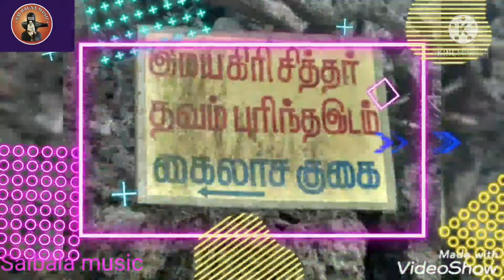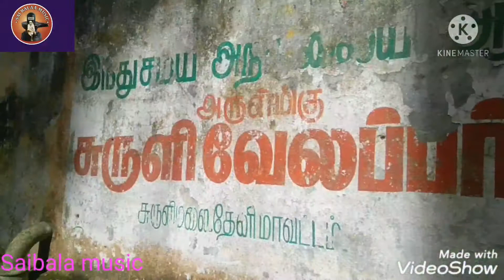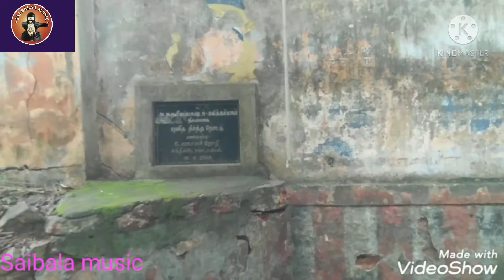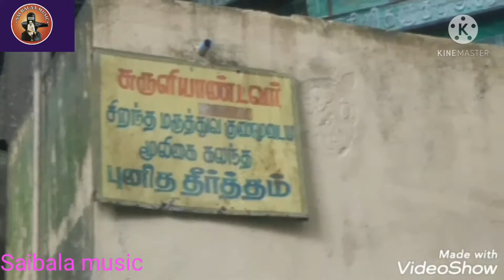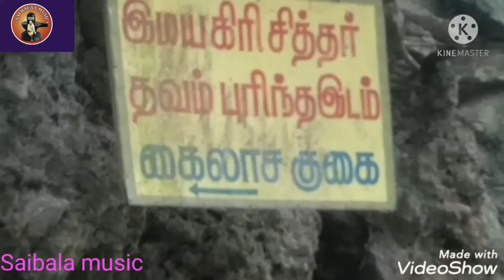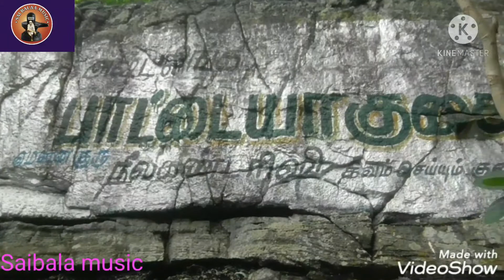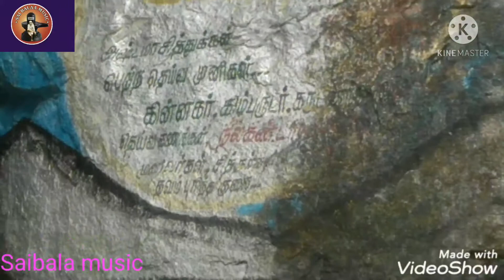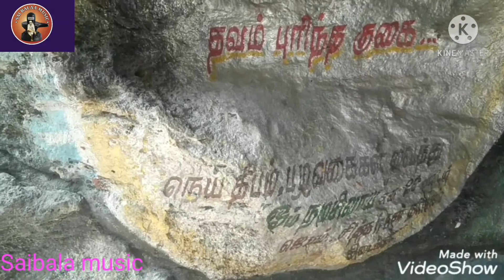ஆலய தரிசனம் /சுருளி வேலப்பர் திருக்கோவில் கம்பம்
மதுரையில் இருந்து தேனி வழியாக சுமார் 70 கிலோ மீட்டர் தொலைவில் கம்பம் பள்ளத்தாக்குப் பகுதில் அமைந்துள்ளது சுருளி மலை.

ஆண்டு முழுதுமே நீர் வற்றாமல் கொட்டிக் கொண்டிருக்கும் சுருளி அருவி தென்னிந்தியா அளவில் மிகவும் பிரசிதிபெற்றது. இவ்வளவு நீர் எங்கிருந்து உற்பத்தியாகிறது என்பது இன்று வரை யாரும் கண்டறியாத மர்மம் தான். கொட்டும் அருவியின் ஒரு சில மீட்டர் தொலைவில் அமைந்துள்ளது கைலாச நாதர் குகை உள்ளது. சித்தர்களும், தவமுனிவர்களும் ரிஷிகளும் சதுரகிரி மலையில் இறைவனை நோக்கி தவம் புரிய அதனைக் கண்டு மனம் மகிழ்ந்த சிவபெருமான் தவம் செய்த சித்தர்களுக்கும், ரிசிகளுக்கும் தேவ லோக வாழ்வைக் கொடுத்தருளிய இடம் இது தான்.

சுருளி மலையைச் சுற்றி சுமார் 225 குகைகள் உள்ளதாக கூறப்படுகிறது. இவற்றில் ரிஷிகள், தேவர்கள், சித்த புருஷர்கள் ஆகியோர் தவமிருந்துள்ளனர். இவற்றில் விபூதி குகை, சர்ப்ப குகை, கிருஷ்ணன் குகை, கன்னிமார் குகை என முக்கியமான குகைகள் பொதுமக்களின் பார்வையில் தென்படக்கூடியது. பிற குகைகள் அடர் வனத்திற்கு உள்ளே, யாரும் காணாத படி அமைந்துள்ளது.

சுருளி அருவியில் அமைந்துள்ள பிரசிதிபெற்ற தலங்களில் ஒன்று சுருளி வேலப்பர் கோவில். தேனி மாவட்டம், கம்பம் சுருளி மலையில் ஒரு குகையின் மீது அமைந்துள்ள முருகபெருமான் திருக்கோவில் இது.

இதன் அருகில் சுரபி நதி ஓடுகின்றது. இங்குள்ள அதிசயம் என்னவென்றால், இங்குள்ள விபூதிக்குகையில், மணல் ஈரம் பட்டு காய்ந்த பின்பு விபூதியாக மாறுகிறது. இந்த இடத்தில் உள்ள ஒரு மரத்தின் மீது தொடர்ந்து நீர் கொட்டி அது காய்ந்த பின்பு பாறையாக மாறியது. மேலும் இந்த நீர் பட்ட இலை, தழைகள் தொடர்ந்து 40 நாட்கள் நீரில் நனைந்த பின்னர்,பாறையாக மாறுகிறது. எவ்வளவு நாட்களும் நீர் இங்குள்ள பாறைகள் மீது விழுந்து கொண்டிருந்தாலும் பாசம் பிடிக்காது, வழுக்கும் தன்மை இல்லாமலும் இருப்பது அதிசயம் ஆகும். இங்குள்ள நீர் வீழ்ச்சி இசையோடு இணைந்து சுருதி கொடுத்ததால், சுருதி தீர்த்தம் அழைக்கப்பட்டு, பின்னர் மருவி, சுருளி தீர்த்தம் ஆனது. இங்குள்ள முருகபெருமானும் பழனி மலையில் இருப்பது போன்று ஆண்டிக்கோலத்தில் காட்சி அளிப்பதால் இத்தல எம்பெருமான் சுருளியாண்டி என்று அழைக்கப்படுகிறார்.

மஹாவிஷ்ணுவின் மகளான வள்ளியை மலைஅரசனான நம்பிராஜன் வளர்த்து, முருகபெருமானுக்கு மணம் முடித்து வைத்தார். திருமணத்திற்கு பின்னர், முருகனுக்கு தனக்கு சொந்தமான இந்த மலைப்பகுதியை திருமண சீராக அளித்தார். எனவே இந்த தலத்திற்கு வந்து அருளினார்.

ஒருசமயம், சனி பகவான், தனது நியமனப்படி,தேவர்களை ஆட்கொள்ளவேண்டி வந்தது. தேவர்கள் அனைவரும் முருகனை சரணடைந்து, வழிபட, சனியின் பிடி அகன்றது. சிவபெருமானிடம் இலங்கையை ஆண்ட ராவணேஸ்வரன் தனது தவ வலிமையினால் அண்ட சராசரங்களையும் ஆளும் வரம் பெற்றான். அதன் பின்னர் தேவர்களையும் ரிஷிகளையும் சித்தர்களையும் வதைத்தான். அனைவரும் இங்குள்ள கைலாசநாதர் குகையில் அருள்புரியும் மஹாவிஷ்ணுவிடம் சரணடைந்து காத்து அருள வேண்டினர். இதற்குள் ராவணன் தனது படையுடன் இங்கு வந்து கூச்சலிட மஹாவிஷ்ணு பஞ்ச பூதமாய் உருவெடுத்து விண்ணுக்கும் மண்ணுக்கும் பெரிய உருவெடுத்து கோப நிலை காட்ட, இதைக்கண்டு நடுங்கி தன் படைகளுடன் திரும்பி ஓடினான். இத்தகைய பெருமை வாய்ந்த கைலாசநாதர் குகையின் மேற்பகுதியில் சுருளிவேலப்பன் அருள் பாலிக்கிறார்.

முருகன், சுருளிவேலப்பன் சன்னதியில், சிவன், விஷ்ணு, விநாயகர் அனைவரும் காட்சி தருவது சிறப்பான அம்சமாகும். இம்மலையில் அனைத்து தெய்வங்களும் வசித்து வருவதாக ஐதீகம். ஆதலால் ஒவ்வொரு தெய்வத்திற்கும் தனித்தனி சிலைகள் உள்ளன. ஆடி அமாவாசை, தை , புரட்டாசி, மஹாளய அமாவாசை தினங்களில், இங்கு நீராடி, முன்னோர்களுக்கு தர்ப்பணம் செய்து விசேஷ பூஜைகள் செய்கின்றனர்.

குழந்தை இல்லாத பக்தர் ஒருவருக்கு சுருளி வேலப்பரே மகனாக வந்து இறுதிச்சடங்குகள் செய்து முடித்தாராம். எனவே ஆண் வாரிசுகள் இல்லதவர்களும் இறுதி வேளையின் போது இவரை தங்கள் மகனாக பாவித்து வழிபட மன அமைதியும் வளமும் கிடைக்கும்.

இங்கு பெருமாள் சன்னதியில் சிவபெருமானும் இருப்பது ஹரியும் சிவனும் ஒன்றே என்ற தத்துவத்தை உறுதிப்படுத்துகிறது. விபூதி, குங்கும பிரசாதமும் தருகின்றனர். அத்துடன் சடாரி ஆசீர்வாதமும் செய்கின்றனர். துளசி தீர்த்தமும் வழங்கப்படுகிறது. இது உச்சிக்கால பூஜையில் மட்டும் கொடுக்கப்படுகிறது.

இங்கு பெருமாளுக்கு பரிவார மூர்த்தியாக நரசிம்மரும் சிவபெருமானுக்கு பரிவார மூர்த்தியாக தட்ஷிணாமூர்த்தியும் (சின்முத்திரையுடன்) இருக்கின்றனர். சிவபெருமானாருக்கு விசேஷ அபிஷேகங்கள் உண்டு. பால்குடம் எடுத்து முடி காணிக்கை செலுத்தி, தீர்த்த நீராடி, வழிபட, சகல பாவங்களும் நீங்கும். நல் வாழ்வு கிட்டும். தீராத வியாதி தீரும் என்பதும் நம்பிக்கை ஆகும். இங்கு அன்னதானம் செய்தால், நற்கதியும் மோட்ஷமும் கிட்டும் என்பதால், அன்னதானம் பிரதானமாய் நடைபெறுகிறது.

இந்த மலை மீது கன்னிமார்கள் நடனமாடிய தடயங்கள் உள்ளன என்றும் குன்று இருக்கும் இடம் எல்லாம் குமரன் இருக்கும் இடம் என்று திருமுருகாற்றுப்படையில் நக்கீரர் கூறி, மலைக்கோவில்களை “குன்று தோறாடல்” என்று பெயரிடுகிறார். சுருளி வேலப்பர் சுயம்புவாக தோன்றி, குடவரை சன்னதியில் அருள் பாலிக்கிறார்.அவர் அருகில் விநாயகர்,மகாலிங்கம், சந்தான கிருஷ்ணன், வீரபாகு, ராமபிரான், லட்சுமணன் ஆகியோர் உள்ளனர். இம்மலையில் இன்றும் சித்தர்கள் வாழ்வதாக கூறுகின்றனர்.
சுருளி வேலப்பர் முருகன்

சித்தர் பூமி சுருளி

முருகன் கோவில் சுருளிமலை
ஆன்மிக தரிசனம்